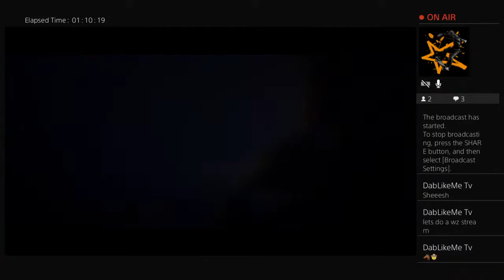Big_Wheela_Deala's Live PS4 Broadcast